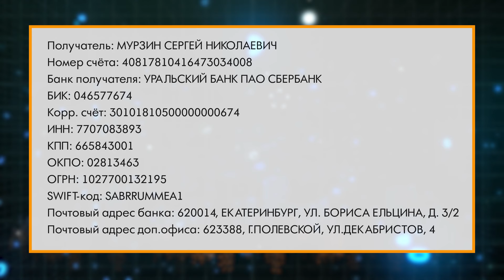Помощь в каждом из нас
Поможем земляку вместе. Полевчанин Сергей Мурзин нуждается в дорогостоящем средстве передвижения. Наша съемочная группа побывала в гостях у Сергея Николаевича и выслушала его историю.